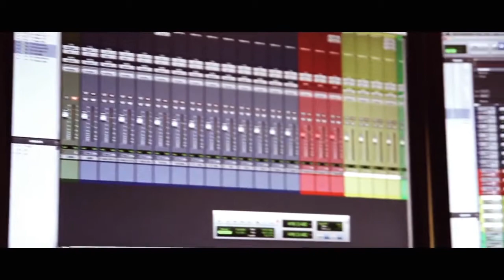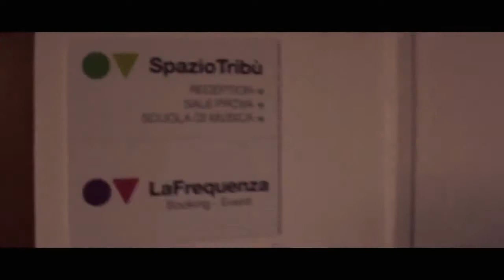FINALMENTE A CASA - New Album Teaser - AIM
Presentazione del disco: sabato 24 gennaio - Il Circolo di Mariano Comense.

"Sappiamo tutti che c'e' la casa, 'un posto buono da restarci dentro'. Ma allora perchè finalmente? Perchè anche se riconosciamo il Bene di questo luogo (inteso non solo come luogo fisico, ma come tutto ciò che ci fa stare bene), ci sono tante forze che agiscono su di noi e in noi che ci portano fuori strada. Lontano da casa".

Queste le parole di Marco Fiorello, chitarra, voce e autore dei testi del trio brianzolo AIM, nome fra i più chiacchierati del panorama indipendente italiano, all'attivo 3 album, 2 ep, oltre 300 concerti in 10 anni di carriera, su e giù per la penisola ma anche in fortunati tour in Repubblica Ceca, Germania e ultimamente Malta.

"Finalmente a casa", quarto lavoro in studio per la band di Fiorello e dei gemelli Camisasca, è il primo lavoro interamente in italiano: un'assoluta novità per un progetto che aveva fatto dell'inglese la propria lingua d'adozione e che solo con il precedente "We are sailing" (prodotto dal "Ministro" Federico Dragogna) aveva fatto irruzione, quasi timidamente, nella lingua di questo Paese con due brani ("Il Nemico in Casa" e "Xave"), grazie proprio alla sollecitazione di Dragogna, che aveva visto in Fiorello un grosso potenziale inespresso.

La scelta dell'italiano rappresenta per la band il tentativo di raggiungere una nuova intimità, con se stessi e con il proprio pubblico, di gettare luce su parti della propria anima rimaste finora nascoste, nei testi e nella musica. Coprodotto dagli AIM stessi con Fabrizio Pollio (noto ai più come voce e leader degli IO?DRAMA) "Finalmente a casa" è un disco affascinante, nuovo e rinnovato: non manca l'energia, a volte tenebrosa nei dischi e sempre dionisiaca sul palco, marchio di fabbrica del trio, circondata però da un'aurea di positività, specialmente nei testi: la ricerca costante di un "nido" all'interno della quotidianità, la "casa" come forza propulsiva per entrare ogni giorno nel mondo e riuscire ad amarlo e quindi a cambiarlo.
Registrato in presa diretta, quasi a non voler macchiare la purezza delle intenzioni, ma anche la crudezza di un suono potente, onirico, ritmicamente serrato e compattissimo. Meno patinato, quasi “punk” se questa parola avesse oggi ancora un senso. Chi li ha visti dal vivo sa di cosa parliamo: "Finalmente a Casa" è una sfida, che prova a catturare la magia nera della musica quando è una necessità e non un dovere, magia che sprigiona il trio ogni volta che sale sul palco e che è riuscita a chiudere, magicamente, in questo nuovo lavoro. "Finalmente a casa", bentornati AIM.

TRACKLIST
1) Finalmente a casa  - 2) Non parli già da un po' – 3) Voglio il mio tempo – 4) nel nuovo giorno – 5) Vittoria – 6) Dormo in te – 7) Mi vuoi migliore – 8) Dove è ancora più profondo – 9) La tregua

CREDITS
Gli AIM sono: Marco Fiorello (voce, chitarra) - Marco Camisasca (basso, cori) - Matteo Camisasca (batteria)

Hanno collaborato:
Fabrizio Pollio - cori in "Finalmente a casa", "Vittoria" e "Non parli già da un po'".
Giuseppe Magnelli - chitarre spaziali in "Dormo in te"Filippo Bosi - pianoforte in "Dormo in te"

Produzione artistica: Aim, Fabrizio Pollio e Corrado Bagnoli

Registrato da Lorenzo Sempio, Spazio Frequenze Cantù (CO) nei mesi di Maggio e Giugno 2014.
Mixato da Lorenzo Sempio, InterPlay Recording Studio Milano.
Mastering di Iacopo Pinna presso Harem Studio, Milano.
Fotografia di Danilo Crotti // danilocrotti.comVideo S.c.r.l: Produzioni video - facebook: /ideoitaly